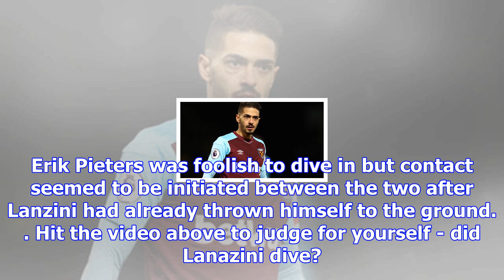Watch and decide for yourself - did manuel lanzini dive?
Last Updated: 16/12/17 11:03pm Did Manuel Lanzini dive to earn West Ham a penalty? Did Manuel Lanzin...